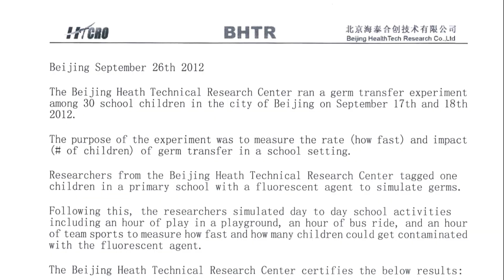Documentary: How Germs Can Easily Transfer in Schools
See how disease causing germs can easily be spread by kids and how simple handwashing can help protect them.